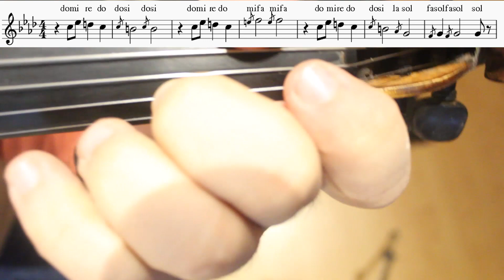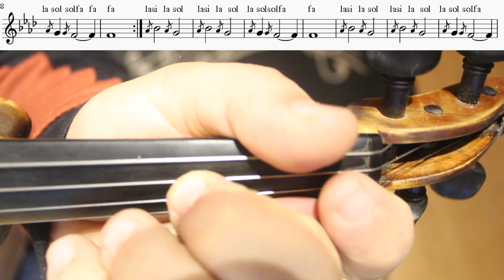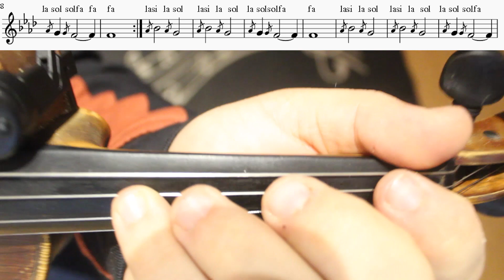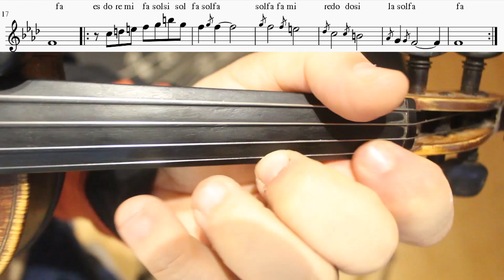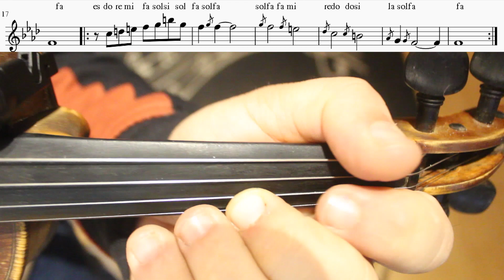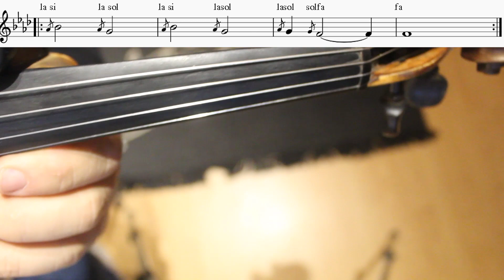Gnossienne no:1 Keman İle Nasıl Çalınır?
Eserin pdf notalarını  linkten indirebilirsiniz.